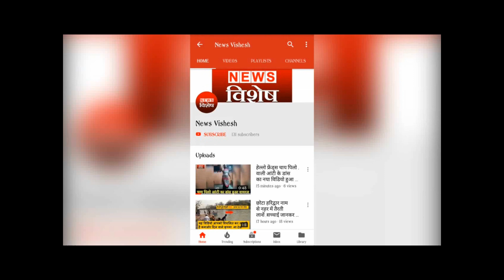Congress leader Hardik Patel slapped at a rally in surendranagar in Gujarat -News Vishesh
Congress Leader Hardik Patel Slapped At Gujarat Rally, Caught On Camera
देखिए रिपोर्ट...